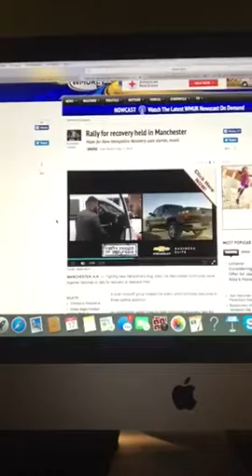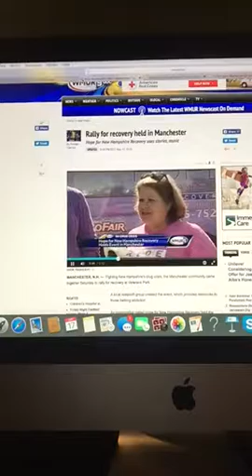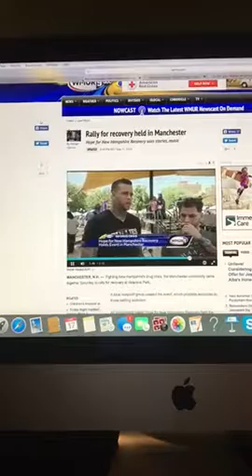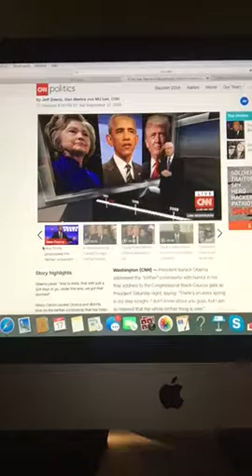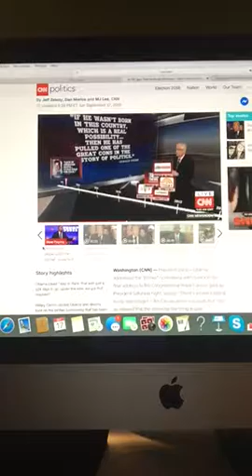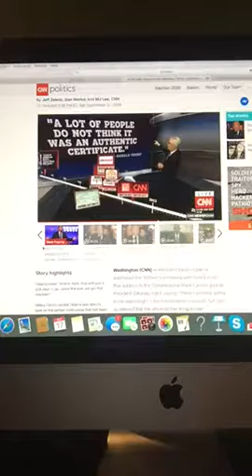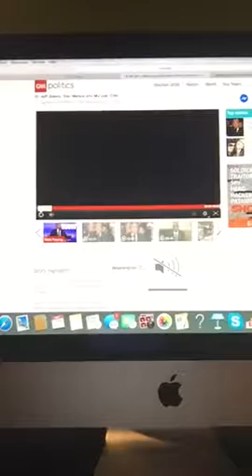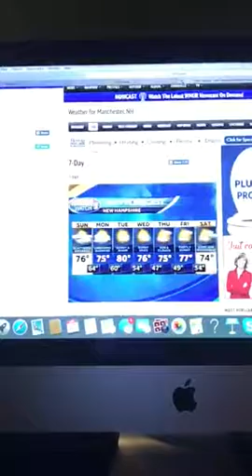9pm News and Weather